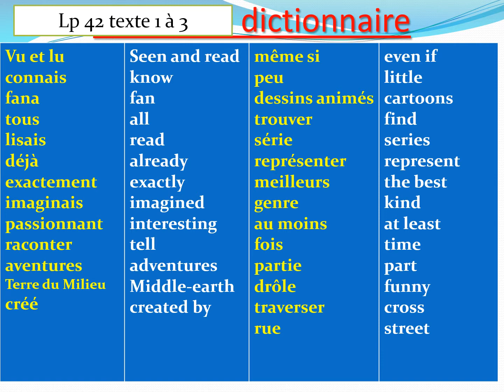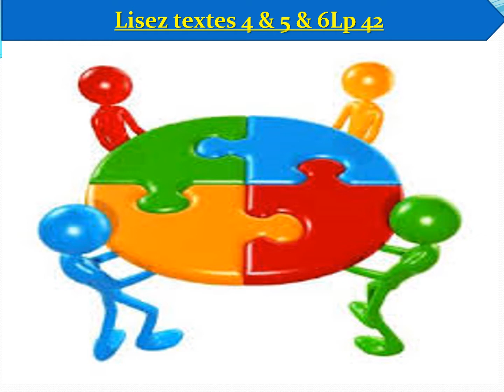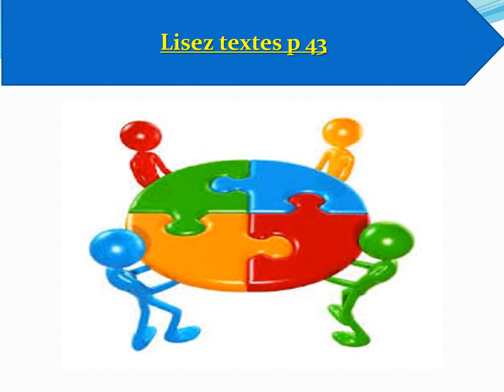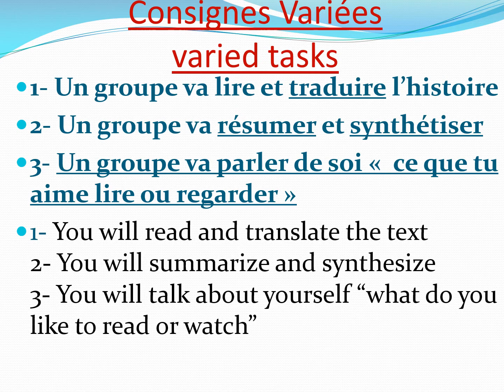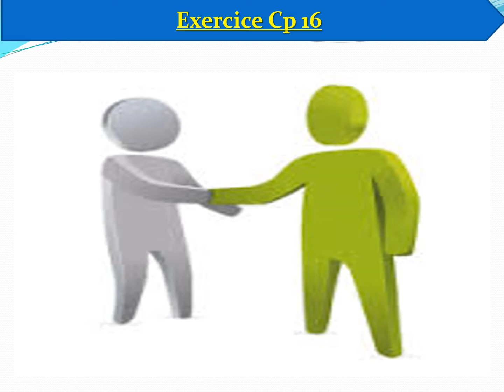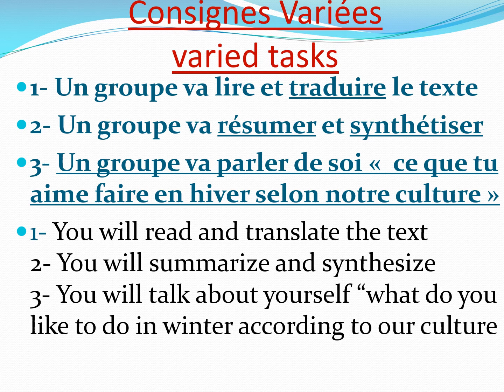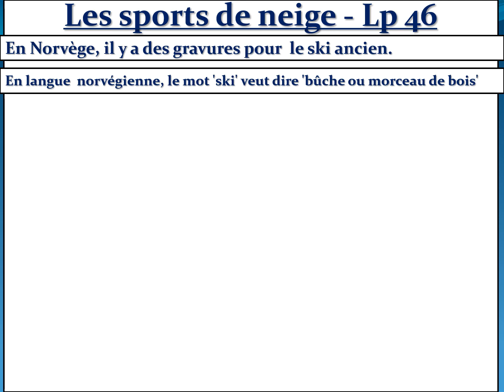Gr 9 quart 3 S 4 2020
Gr9 _ Week 4_Q3